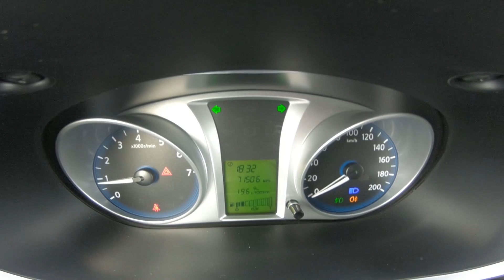2016 Datsun on-DO 1.6L (87) POV TEST DRIVE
2016 Datsun on-DO 1.6L (87) POV TEST DRIVE